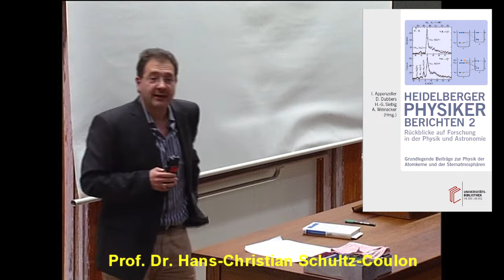Prof. Dr. Jörg Hüfner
Jörg Hüfner wurde 1937 in Dessau geboren. Er studierte von 1956 bis 1963 Physik in München, Berlin und Heidelberg. Im Anschluss an eine Diplomarbeit bei Prof. Gentner begann er 1963 seine Doktorarbeit im Weizmann Institut in Rehovoth, Israel, und promovierte 1965 in theoretischer Physik bei Prof. Weidenmüller. Von 1967 bis 1969 war er Forschungsassistent am MIT in Cambridge, Mass., USA, und habilitierte sich 1970 in Heidelberg über im Kontinuum eingebettete Isospin Multipletts der Atom-kerne. 1971 wurde er auf einen Lehrstuhl für theoretische Physik an der Universität Freiburg berufen, und 1974 auf einen Lehrstuhl am Institut für Theoretische Physik der Universität Heidelberg. Dort entstanden seine vielbeachteten Arbeiten zur Spin-Bahn Kopplung in Hyperkernen, später die Arbeiten zur Thermodynamik des Quark-Gluon Plasma. Von 1993 bis 1997 war er Prorektor für Forschung der Universität Heidelberg. 2010 erschien sein erfolgreiches Buch "Physik ohne Ende", zusammen mit Rudolf Löhken, das die Entwicklung der Physik vom 16. Jahrhundert bis zur Gegenwart verfolgt.